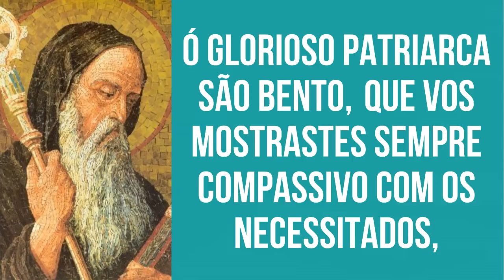ORAÇÃO DE SÃO BENTO PARA ALCANÇAR UMA GRAÇA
Oração de São Bento para ajudá-lo a alcançar uma graça. O dia de São Bento é comemorado em 11 de Julho.